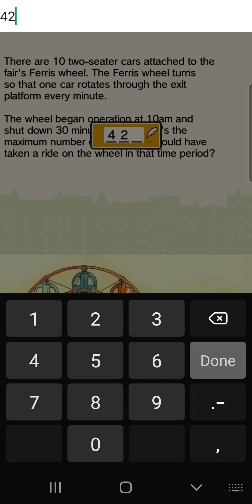Professor Layton and the Curious Village HD Chapter 7 - The Abandoned Park (Part 2)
Part 12 of the Professor Layton and the Curious Village HD Playthrough